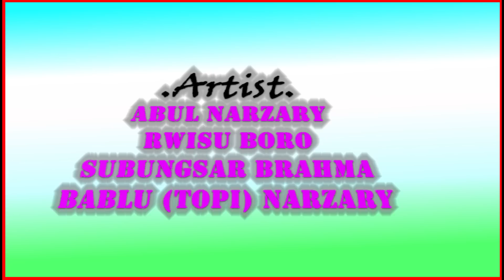मानो बिबदि खालामखो || A bodo Love Short Film 2023